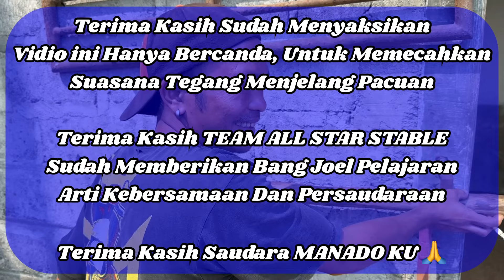Anak MANADO LUCU. TEAM ALL STAR Kontinggen SULAWESI UTARA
Menjelang Pacuan Kuda KEJURNAS INDONESIA DERBY 2024 Di Gelanggang Pacuan kuda SULTAN AGUNG BANTUL YOGYAKARTA

bercanda Saat dalam Bekerja Mempersiapkan Kuda² Dari ALL STAR STABLE Kontingen SULAWESI UTARA

VIDIO INI REAL Hanya Candaan Belaka
dengan rasa Penuh Kekeluargaan